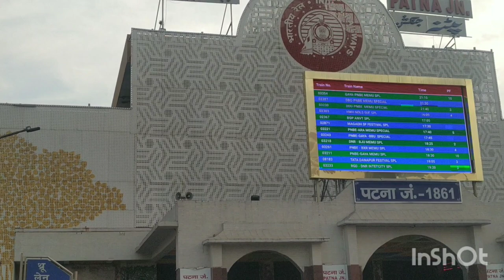पटना राजधानी की खुबसूरत जगहो मे से एक Buddha Smriti Park🥰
hey guy's,
kaise ho aap log ye vlog hmara last saturday ki hai jo ki hmlog patna kuch kaam se gye the Or Time milne pe buddha smriti park v visit kiye, Aap log btaae kesa lga hmara vlog..
Thanku,